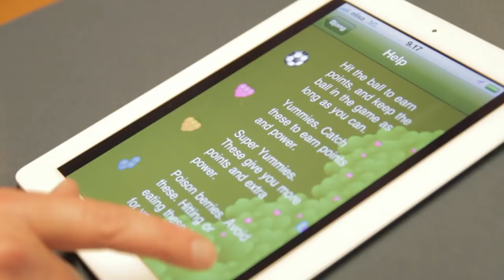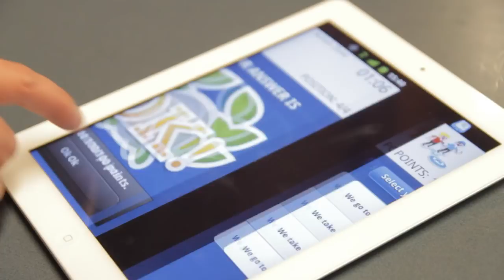Team Action Zone is taking video gaming outdoors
Team Action Zone is bringing computer gaming outdoors. They are combining traditional computer gaming with outdoor sports, enabling hundreds of people to compete against each other.

They started with the team game Flag Hunt, meant for two to four teams with up to one hundred players. After that they created Action Track, an Amazing race type of gaming platforms that can be played in multiple cities at once.

Right now they are developing a game based on the Moomin characters called Moomin party that they will release later this summer.

This is an interview with Kari Laurila, the CEO of Team Action Zone,